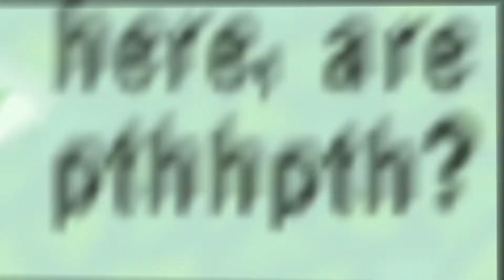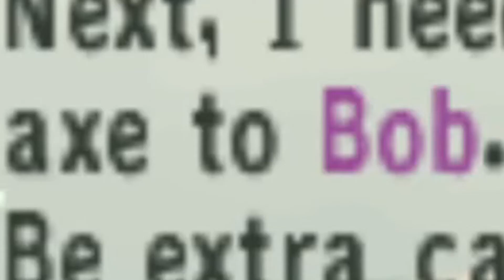Animal Crossing - Part 1: Smashing Crash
Okay so, I got bored and started an Animal Crossing series. Yea, yea. It's the Gamecube version not New Horizons. But I think the OG Animal Crossing still holds up. In this episode, I explore our new town! It's called Nowhere! It's got one of my favorite villagers of all time! Hope you like it.

Oh, I say the fuck word a lot. I recorded for about an hour and that spaced them out to me but after editing it down...yea. Sorry about that. I'll tone it down in the future. Maybe.

I already recorded up to the third day. I'm just slow at editing haha.